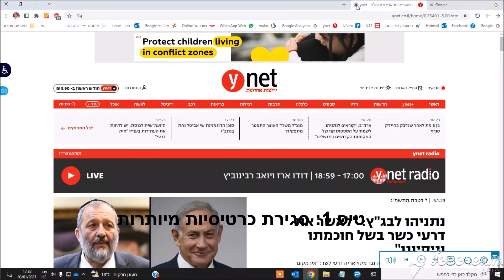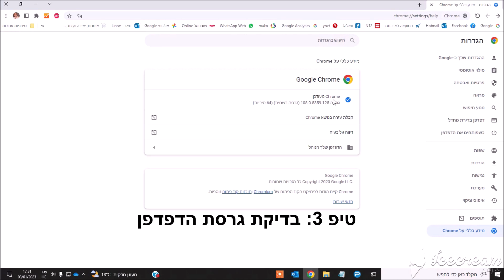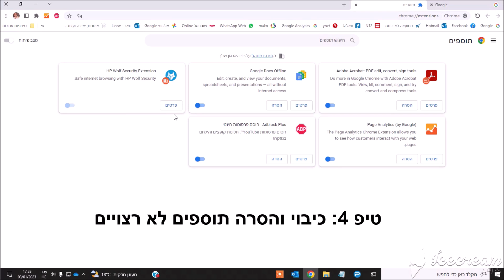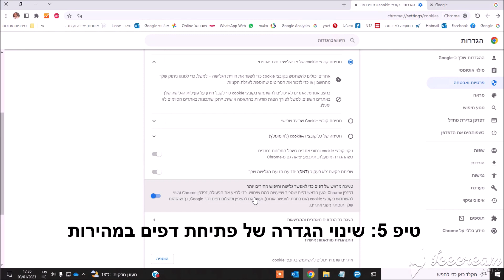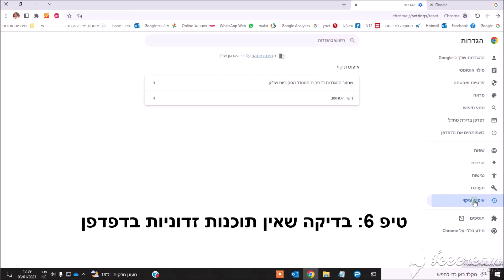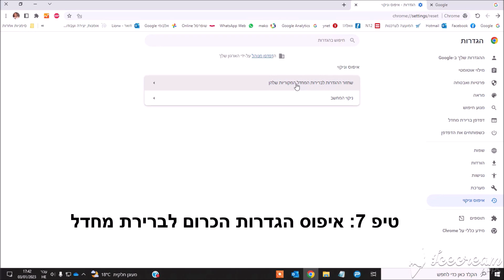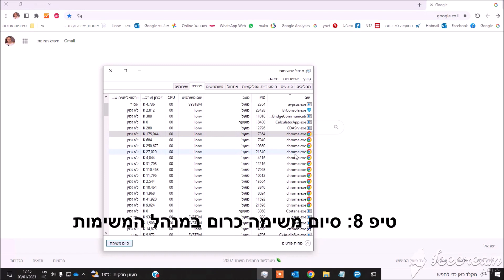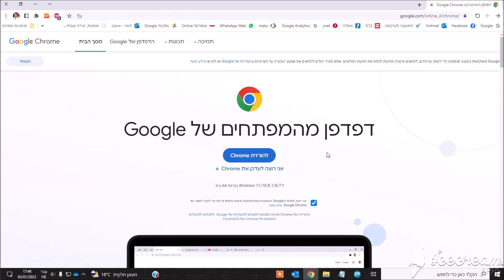דפדפן כרום זוחל ולא טוען דפים? המלצות וטיפים לשיפור מהירות הדפדפן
מה קורה כאשר המחשב עובד מהר, אבל הדפדפן בקושי גולה וטוען את הדפים מאוד באיטיות? מוזמנים לצפות בסרטון ובטיפים ובהמלצות: איך לשפר את מהירות הדפדפן כרום